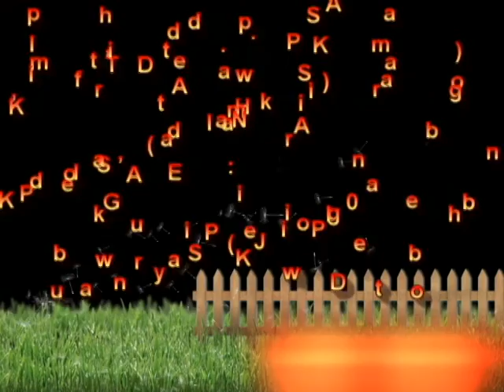TARI MBURU KIDANG Siswi SD NEGERI JATIBOGOR 01 18 Februari 2012